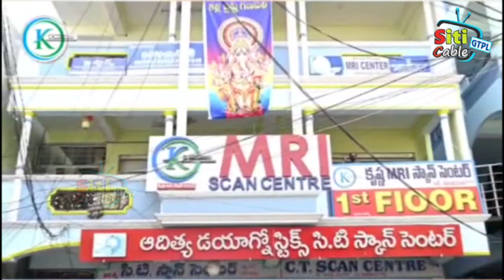రామగుండం కార్పొరేషన్ లో కారు కు భారీ షాక్..